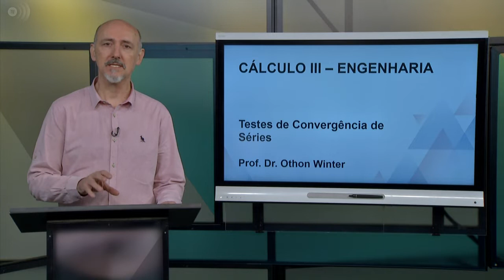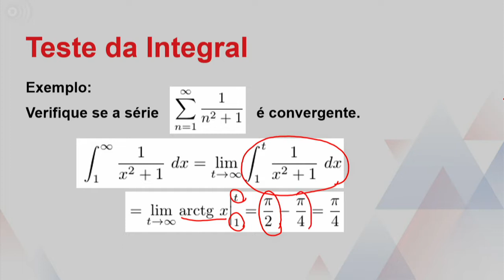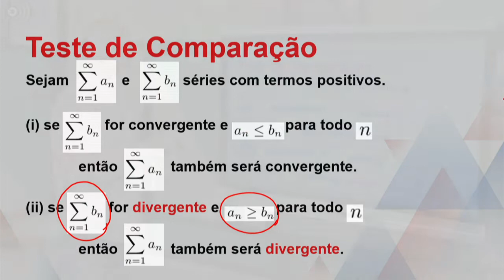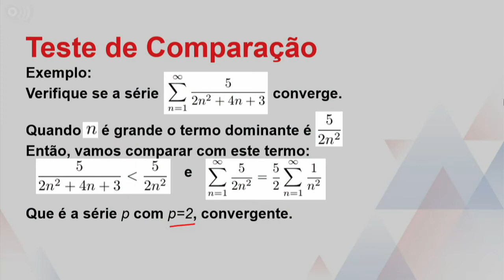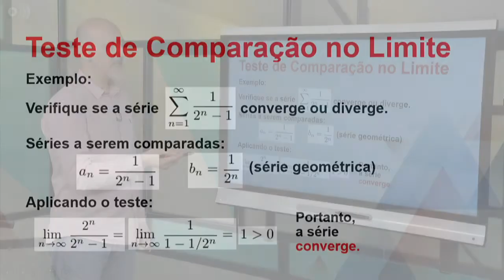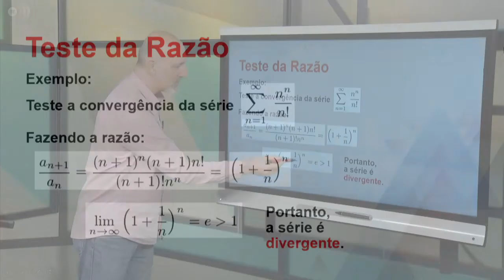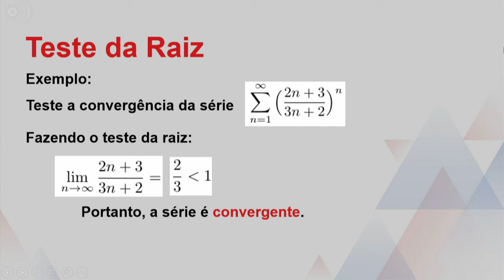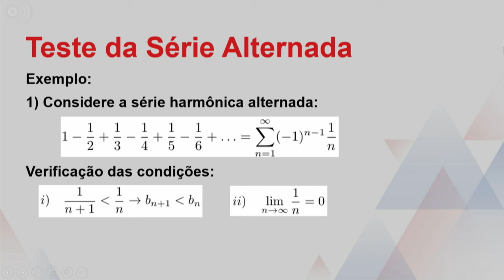Cálculo III - Teste de Convergência de Séries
Disciplina: Engenharia
Univesp - Universidade Virtual do Estado de São Paulo
Professor: Othon Winter